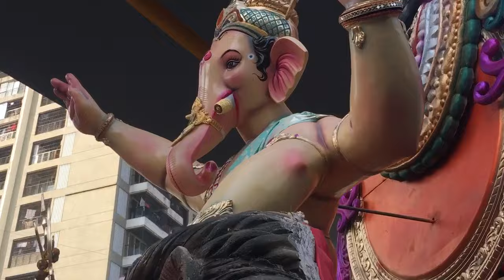Kandivali Cha Shree Aagman Shohla 2024| Maghi Ganpati 2024 | Ganesh Festival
Ganpati bappa bless you All